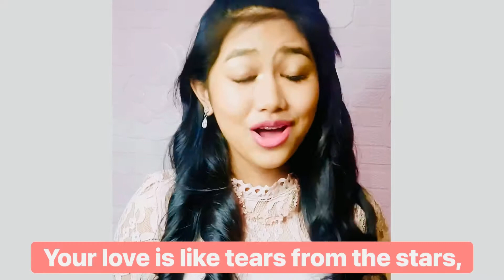A SONG FOR MAMA|BOYZ ll MEN COVER BY VIANNA RICAFRANCA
A PERFECT SONG FOR MAMA THIS MOTHER’s DAY!